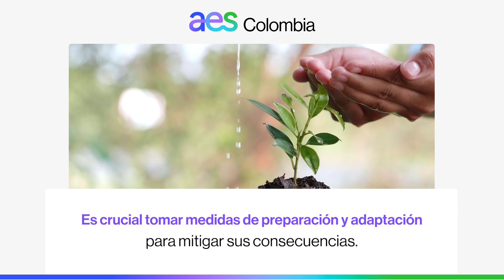¿Qué es el Fenómeno del Niño y cómo nos impacta?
¡Volvimos con toda la energía! 💫

¿Te preguntas qué es el Fenómeno del Niño y cómo nos impacta?

Únete a EnergíaAlTablero para descubrirlo y aprender cómo podemos prepararnos ante sus efectos. 🌊☀️